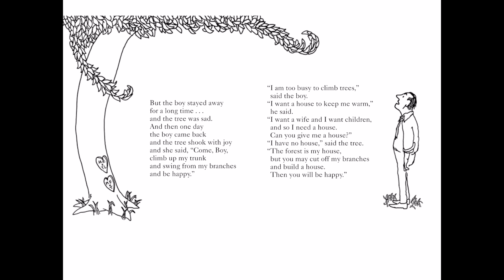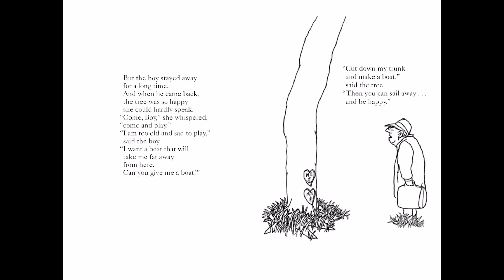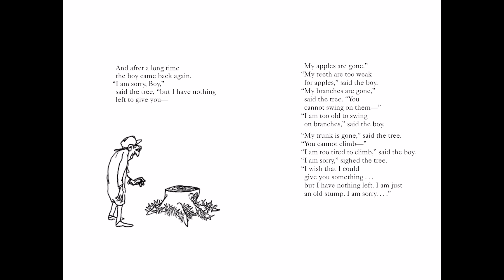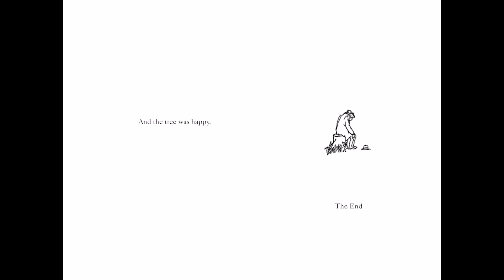The Giving Tree (Read Aloud)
Let's read The Giving Tree by Shel Silverstein